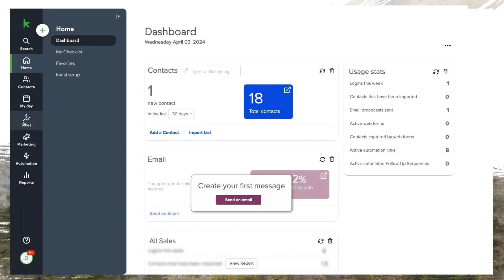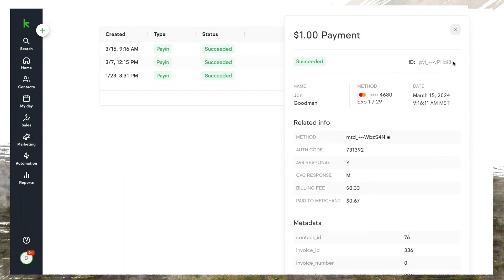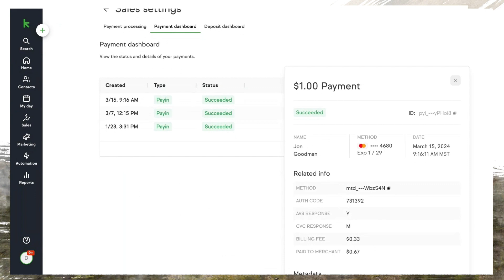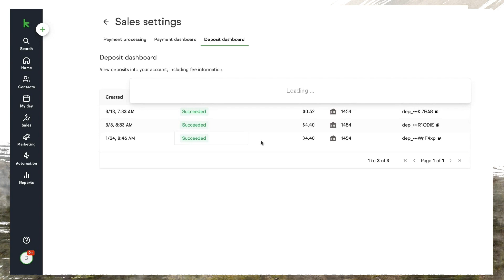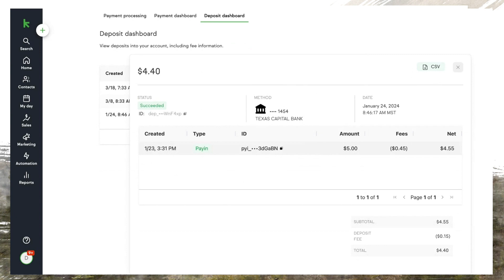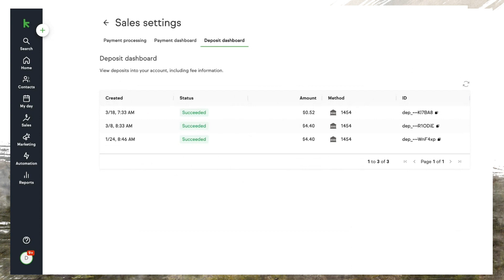All About Keap Pay - 2024 [Full Interview]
Keap is introducing a new product, Keap Pay, a payment processing option to help Keap users process transactions quickly and easily. But who is this for? And why is it better than the other payment processors out there? To answer these questions (and more) we went straight to the source, Danny Diede, the product manager at @Keapgrowing responsible for bringing this brand new option to the table.

If you would benefit from a place to ask questions about Keap and get reliable responses, check out the Monkeypod Membership